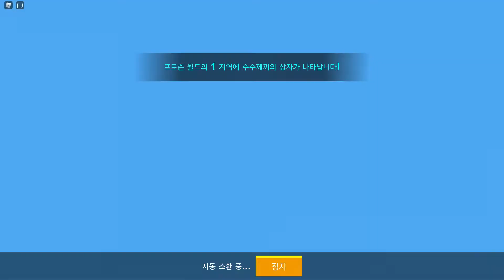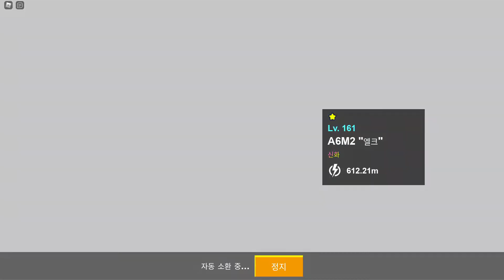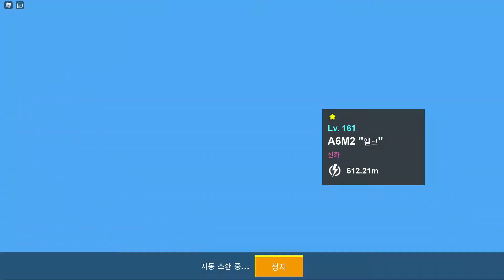【봇클래시 시뮬레이터】 레전더리가 무슨 로켓인데??ㅋㅋ (Roblox BotClash Simulator)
오늘은 로블록스 봇클래시 시뮬레이터 ( BotClash Simulator ) 를 해보았습니다.